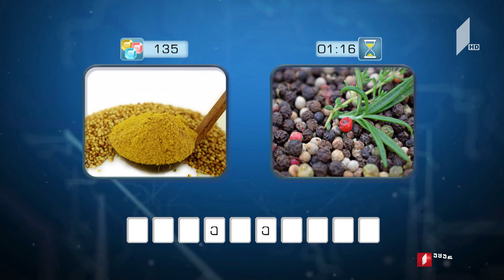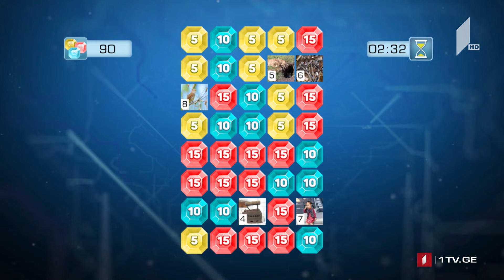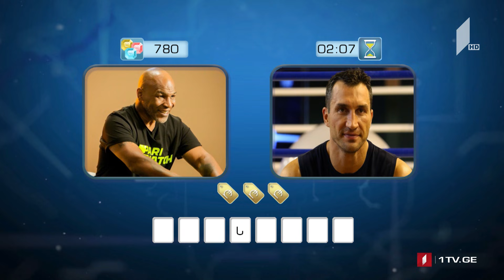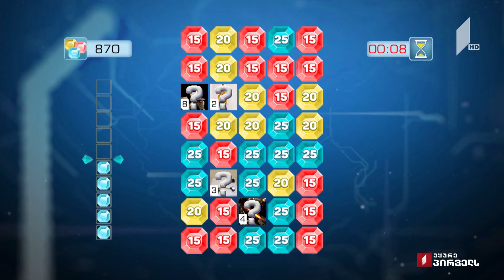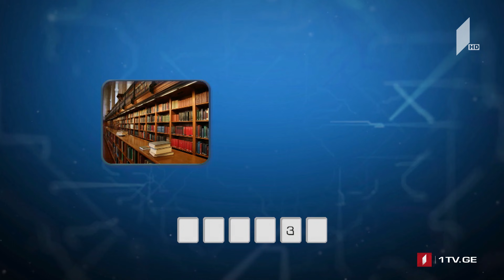გინდათ მოიგოთ 5000 ლარი? მარტივილოგიკა გიორგი და ნოდარი / ლუკა და გურამი / ნინო და ლეკა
16 დეკემბერი, 2019
დღეს თამაშობენ: გიორგი ნოზაძე და ნოდარ ჭანკოტაძე / ლუკა ლომსაძე და გურამ ლომსაძე / ნინო ლომიძე და ლეკა ჩადუნელი